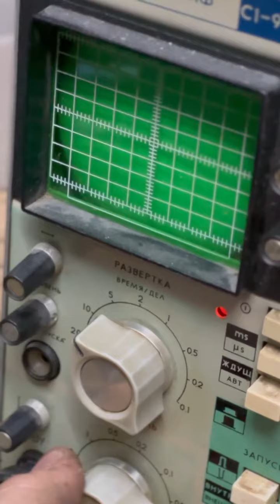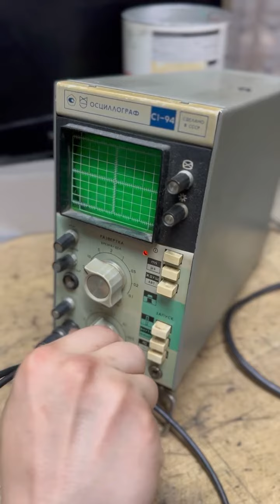Осцилограф С1-94 10МГц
стан на відео, для ідеалу думаю, потребує профілактику